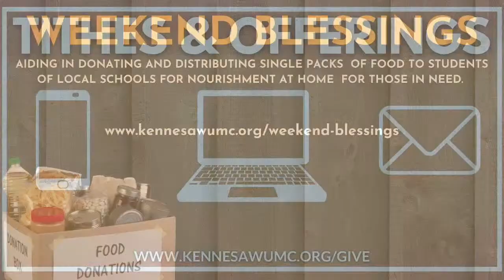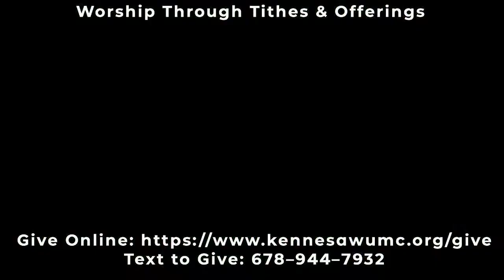Sunday, October 4, 2020- Come Together: "All in This...Together?"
We enter a wonderful morning of worship in person and online today on World Communion Sunday. Pastor Alex will continue in our new sermon series, "Come Together", today as we look into what unity in our community is. Unity through community is essential to breaking down barriers and promoting the gospel to a world fragmented and rife with hyper-individualism. We need to be able to unite in order to achieve God's vision.